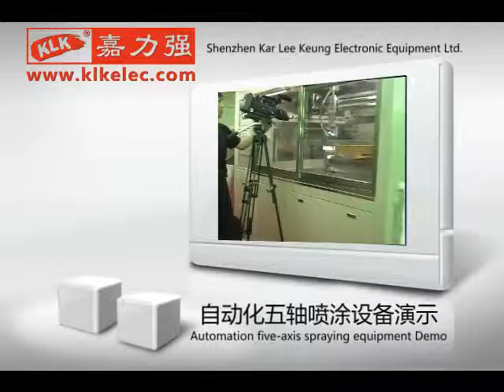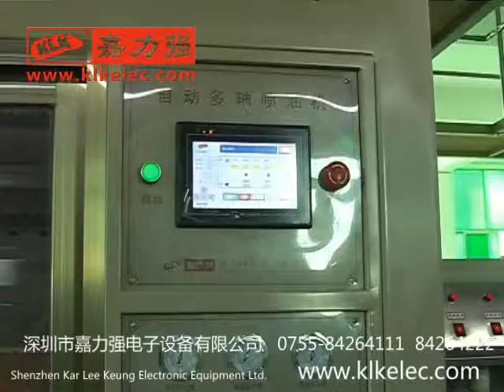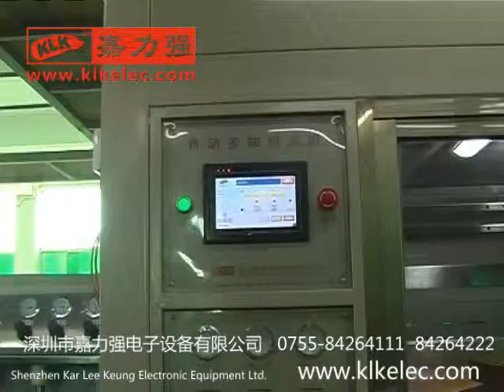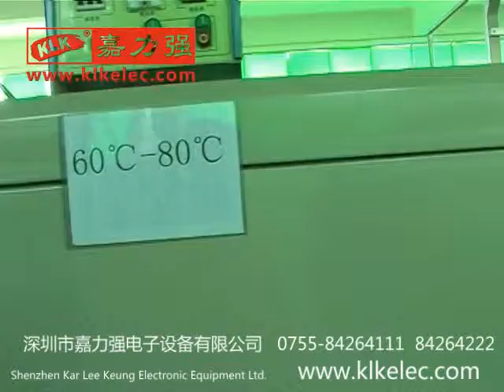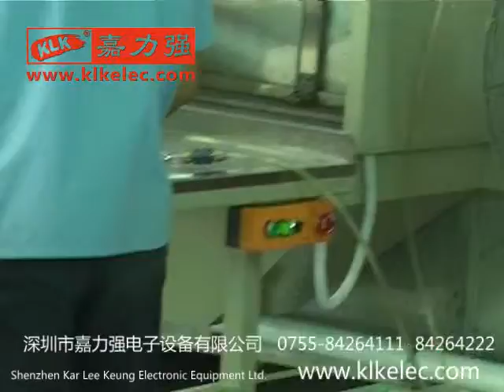spray printing system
Shenzhen Kar Lee Keung Electronic Equipment Ltd.